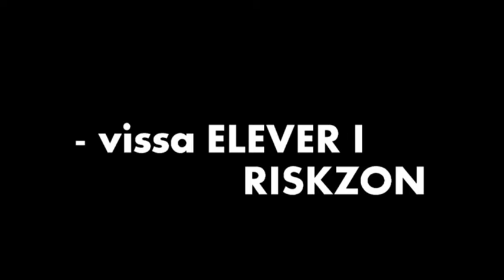FRUSNA TÅRAR - hos vissa av våra elever i riskzon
STÖD TILL PEDAGOGER & andra professionella

Föreläsning, och utbildning, för lärare som möter elever från förskolan till gymnasiet - i riskzon.

Specifikt?

De elever som har mött mobbning, hot, trakasserier, våld, sexuella övergrepp, missbruksproblematik, gängkriminalitet, trauman eller annan utsatthet i den direkta närmiljön.

Hur hitta rätt? Vad är viktigt?

Handledningen ger konkreta verktyg i att se, förstå och bemöta.

Tina Lundberg 2017